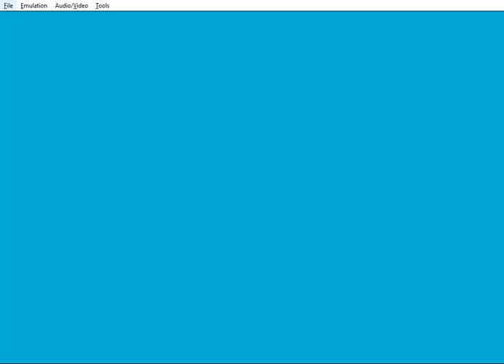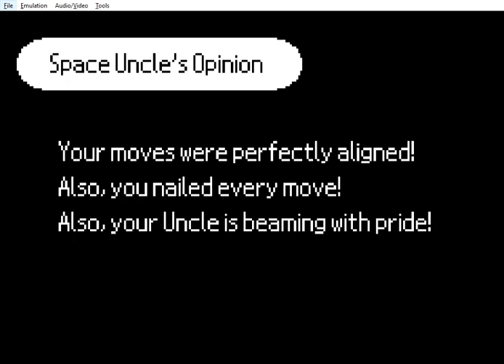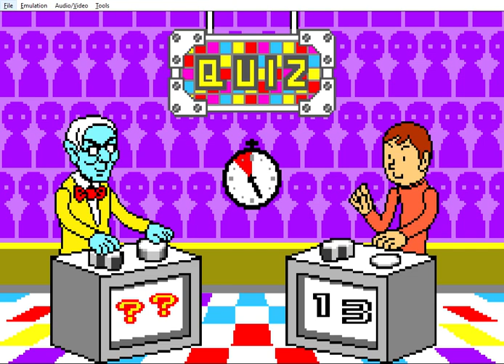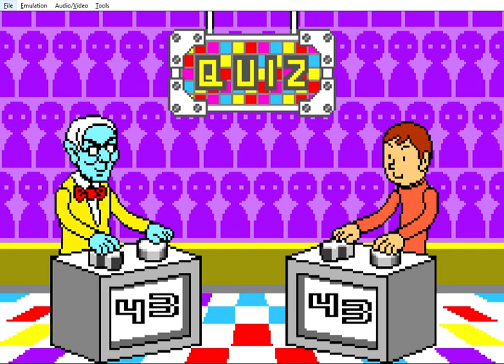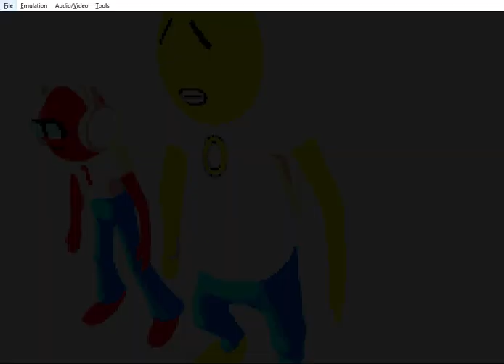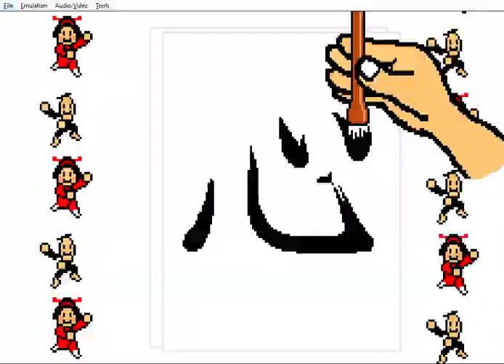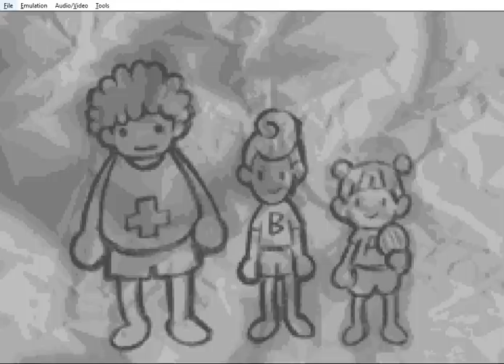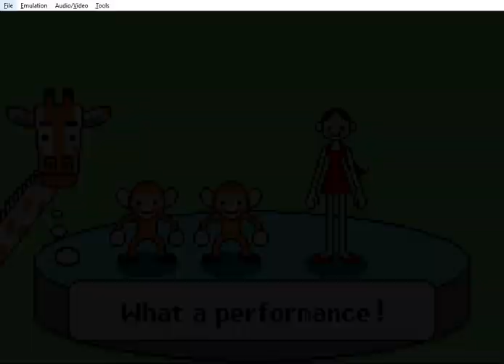Rhythm Heaven Silver part 2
You like Quizzes?